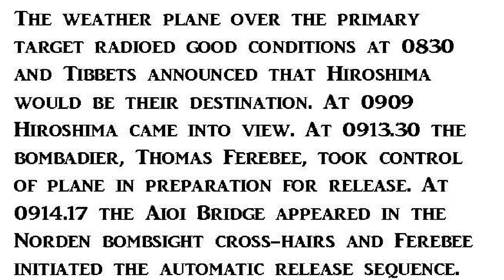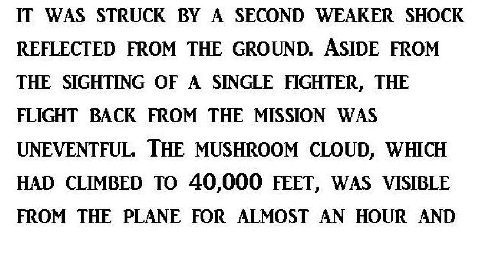The Flight of the Enola Gay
At 0245 hours August 6 1945 a B-29, The Enola Gay piloted by Lieut. Col. Paul Tibbetts left Tinian Island.  At 0915 hours, an atomic bomb named Little Boy would explode approximately 600 m above the city of Hiroshima and approximately 166,000  would be dead or dying.  The Enola Gay returned to Tinian Island twelve hours and 13 min. after takeoff.  On 15 August, 1945 Japan would surrender.